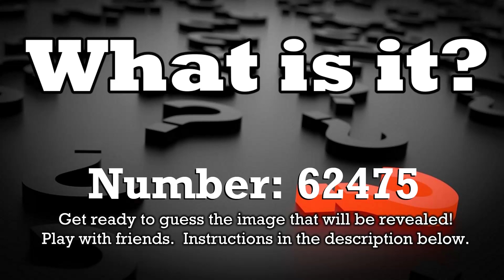Guess the Image - What is it? - 62475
This Youtube Channel is meant to be played as a picture game based on short video puzzles.  Here are the instructions:

1)  When you are ready you will click the link below to a playlist of different video puzzles.  Don't click it yet!  Keep reading.

2)  After starting the playlist be sure to choose "Shuffle" so that all the video puzzles are shuffled.

3)  Start the video.  You will need to guess what image is forming in front of your eyes.

4)  If playing with friends each person gets ONE guess, and the full image will be revealed at the end.  Guessing twice is not allowed.

5)  The image will be revealed at the 1 minute mark.  Whoever guessed right gets a point.

6)  You can click "Next" at anytime to start the next video puzzle.

7)  You'll need to keep score yourself.  You can do it!!

P.S.  The answer should be obvious, but if not here it is: donut